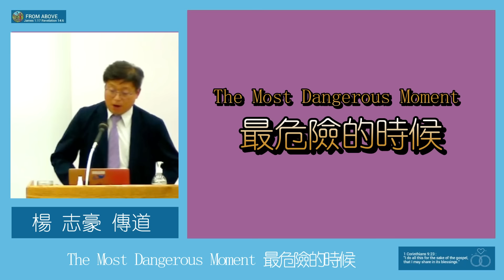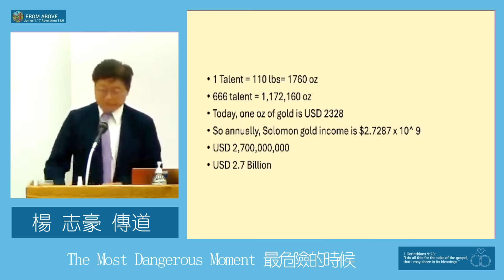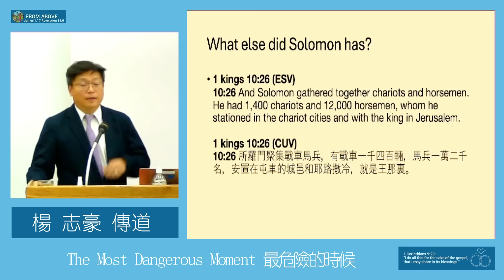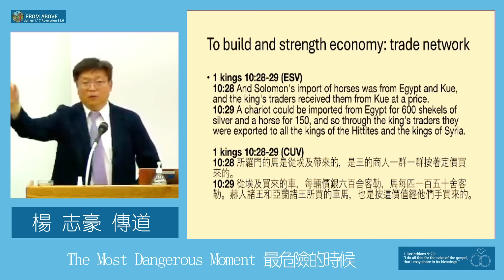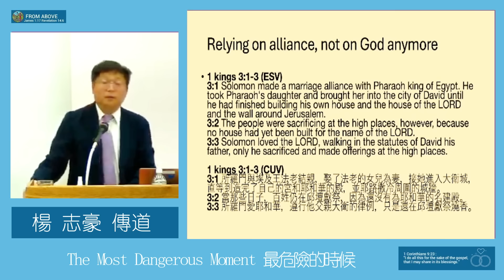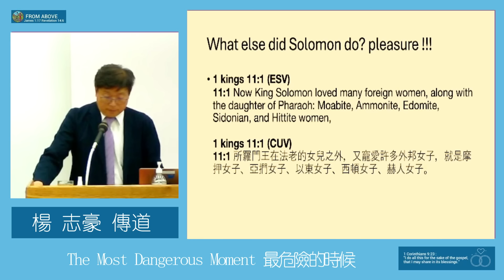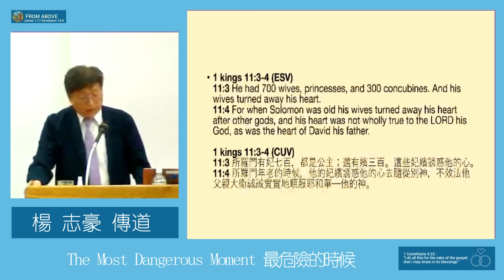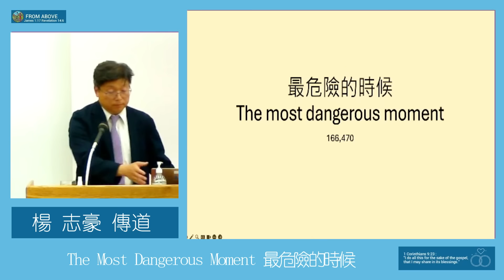【警戒！－時得意 終生懊悔】最危險的時候～楊志豪傳道